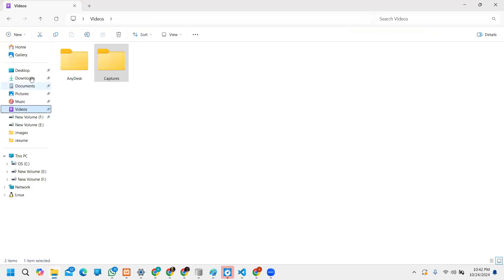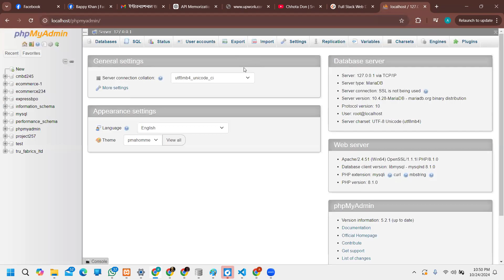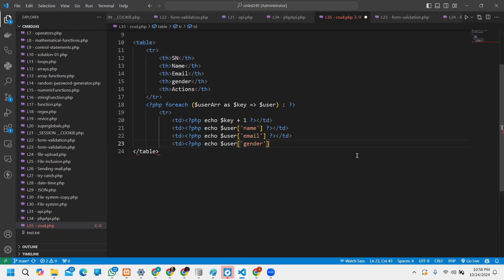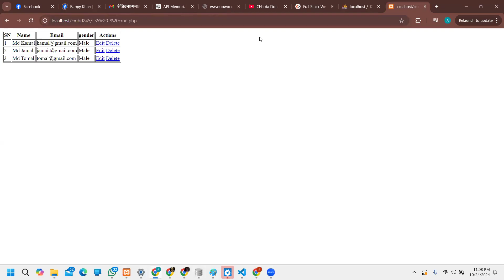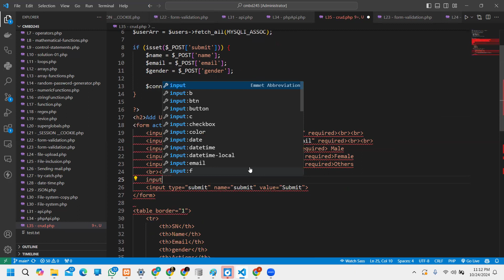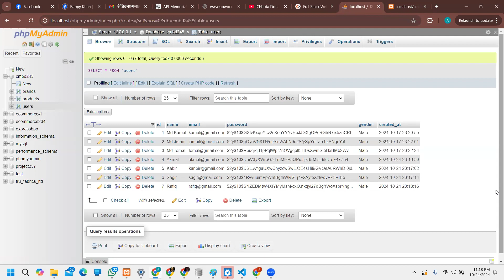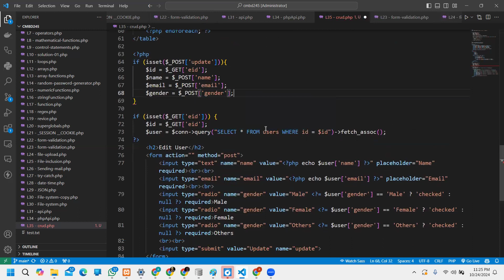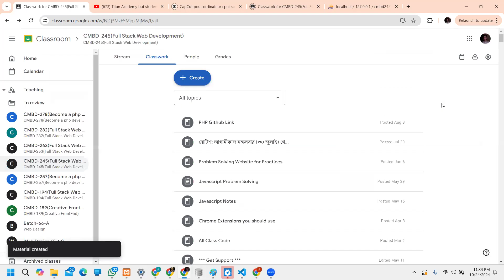PHP MySQL CRUD